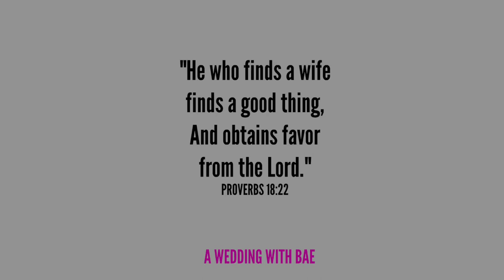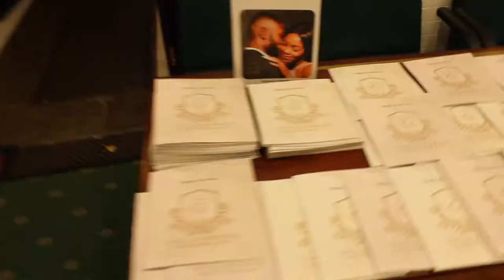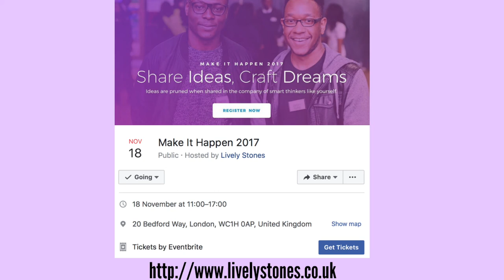VLOG: A WEDDING WITH BAE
APOLOGISES FOR THE EDITING AND THE BAD ANGLES !
TO HELP RHODA IMPROVE THIS , SHE WOULD NEED THE CANON G7X MARK II ( she doesn't mind donations) and maybe final cut pro.

Heeeeey Guys !! It's been a minute.
Here is another Vlog featuring bae, we went to DELTOPS2017 wedding and I happen to have my camera with me. It was such a beautiful wedding and was fun to catch up with old friends and make new ones as well.

Just wishing Tope and Derrick a happy, blessed, fruitful, wonderful, amazing married life! ❤

P.S don't worry guys, i am gunna be back with the talking videos soon.

livelystones.co.uk